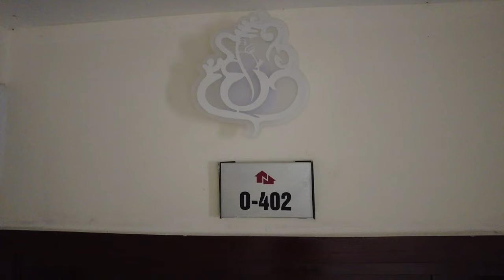Felice Kitchens & Wardrobes | Navin's flat